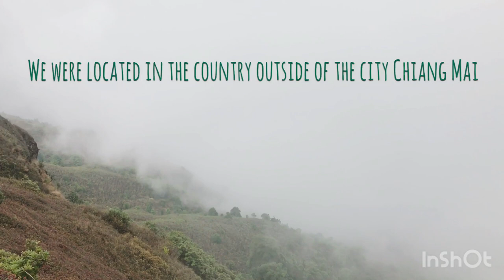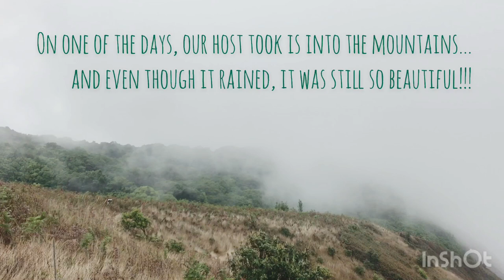World Race - Views From The Edge: Thailand and Ministry